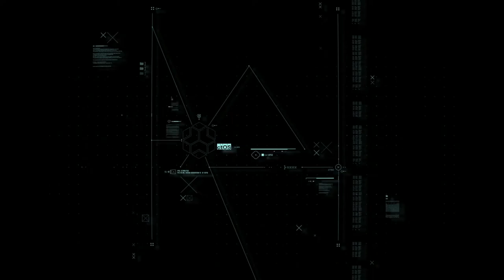Watch Dogs: Legion Part 1, Who Is First